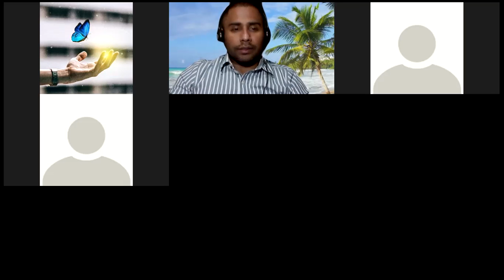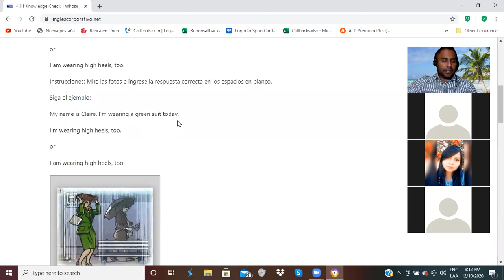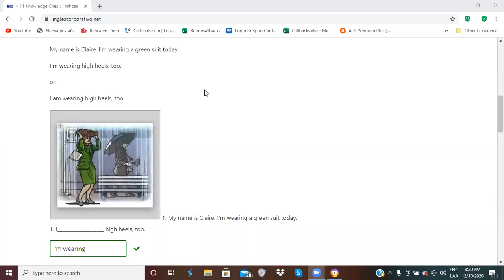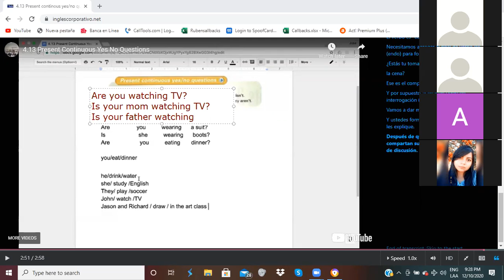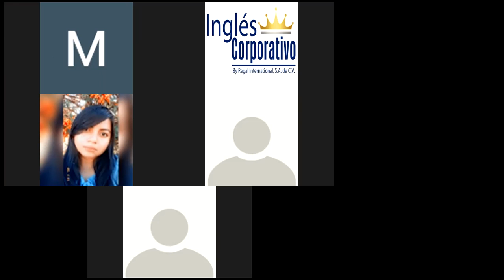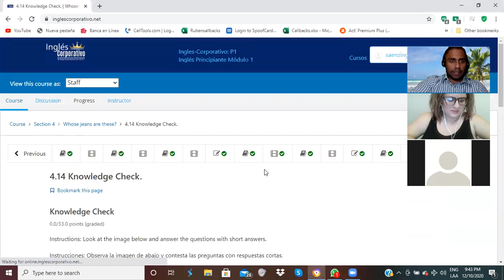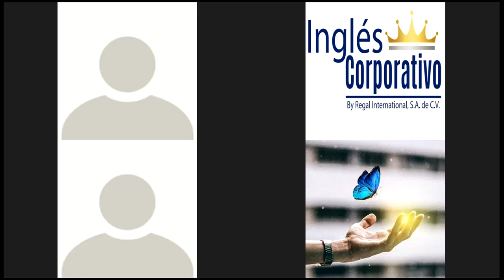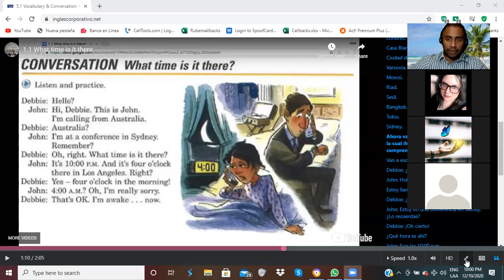Ingles Corporativo-Can for Ability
By the end of this class you will learn how to ask and answer question using can for ability.

Al final de esta clases ustedes aprenderán como formular y responder preguntas usando “puedo” para las habilidades.